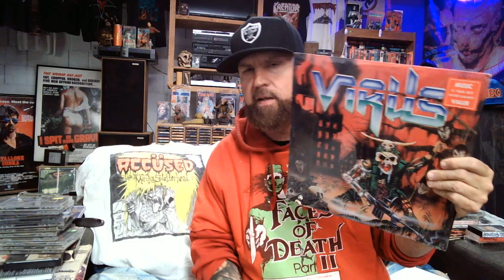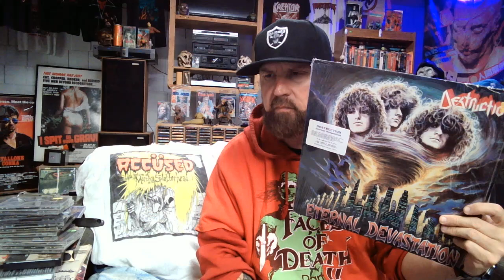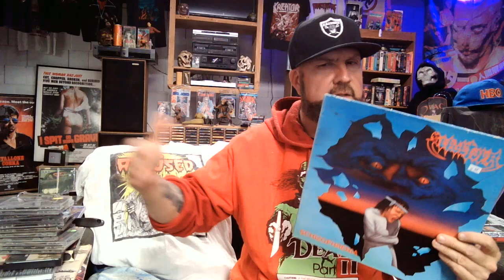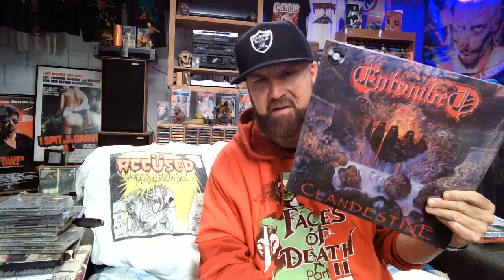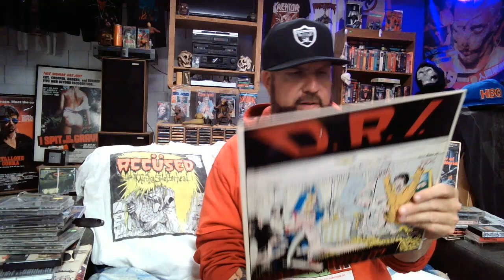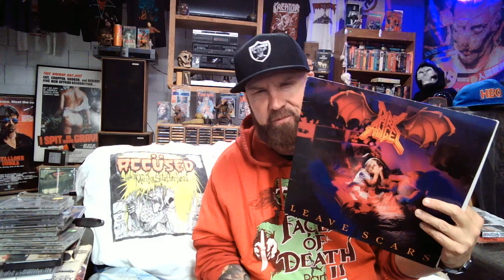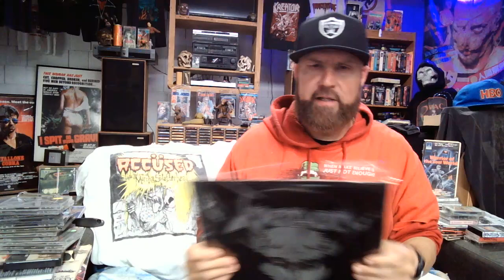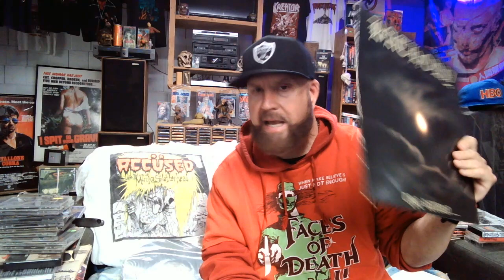2000 SUBS CONTEST VIDEO!! - 10 SOPHOMORE ALBUMS AS GOOD OR BETTER THAN THE DEBUT! VINYL COMMUNITY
JOIN ME IN CELEBRATING AND THANKING YOU ALL FOR REACHING 2000 SUBS!! GIVE ME YOUR 10 PICKS FOR SECOND ALBUMS AS GOOD OR BETTER THAN THE DEBUT!

YEA.  KINDA SCREWED UP WITH DARK ANGEL AS "LEAVE SCARS" IS THEIR 3RD RECORD NOT 2ND, JUST THE FIRST WITH A DIFFERENT VOCALIST.

PLEASE TAG ME HERE OR ON THE VIDEO SO I KNOW YOU ENTERED. Contest ends 10/3/23

$60 Dollars will be sent to the winner via Paypal etc.

LET'S KEEP THE VINYL AND METAL COMMUNITY ALIVE!!